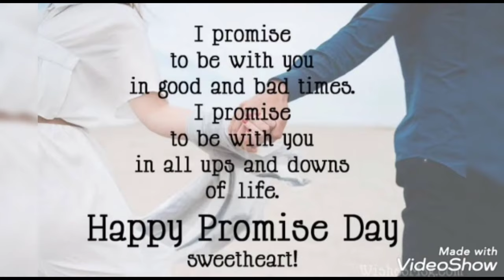Promise Day status - Promise Day status for whatsapp- promise Day 11 Feb - Happy promise Day 2021